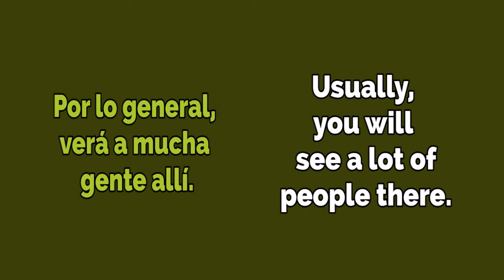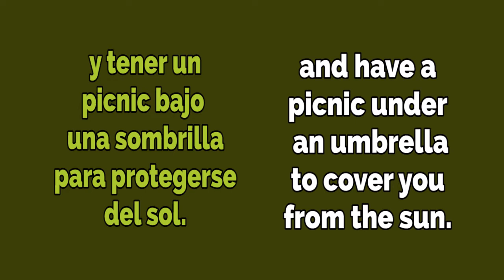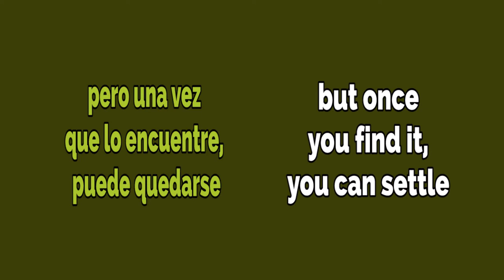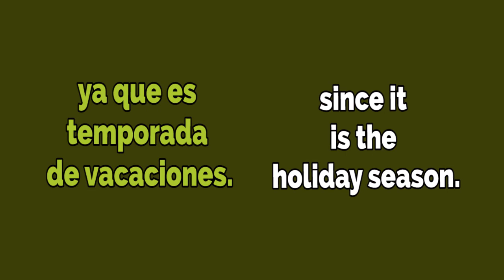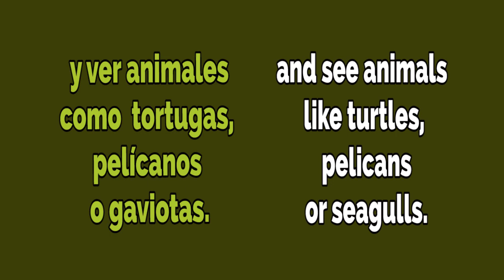Lección 32: FRASES BÁSICAS PARA CONVERSAR 🗣😊👭/Fácil/ Inglés americano y británico.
Lección 32: FRASES BÁSICAS PARA CONVERSAR 🗣😊👭/Fácil/ Inglés americano y británico. Frases básicas para conversar /fácil/. Practica frases básicas para soltar fluidez. Escucha y repite frases en inglés con acento americano y británico con voces de hombre y mujer. Sigue esta serie de videos sobre diálogos básicos para conversar en inglés.